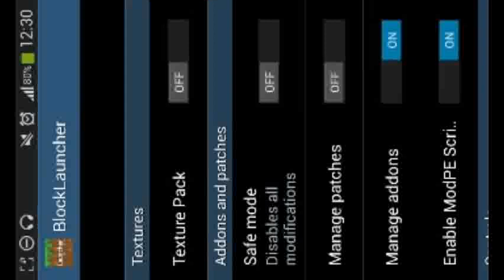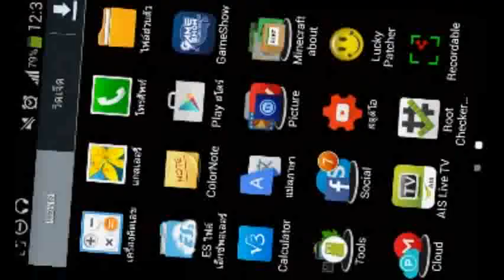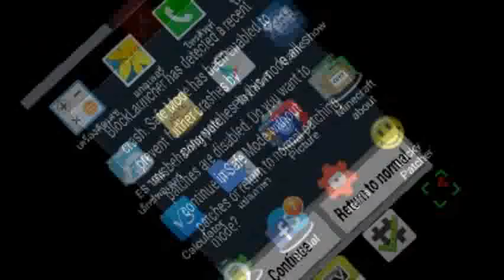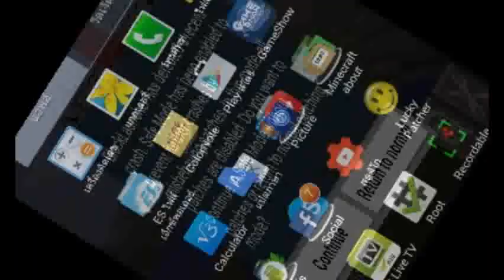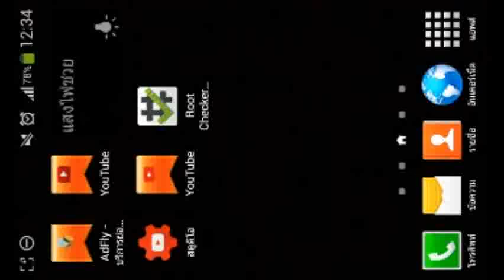มอด มอด มอด -Blocklauncher Beta 8- Minecraft Pocket Edition 0.11.0